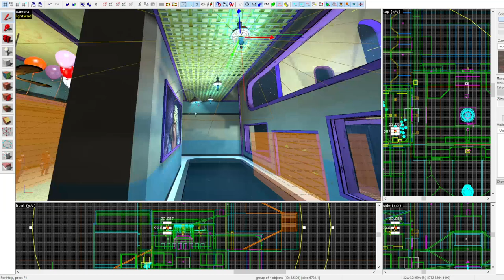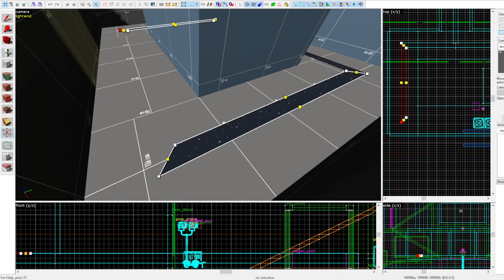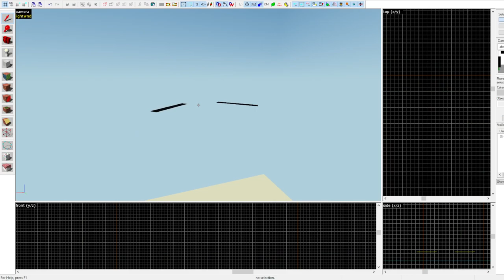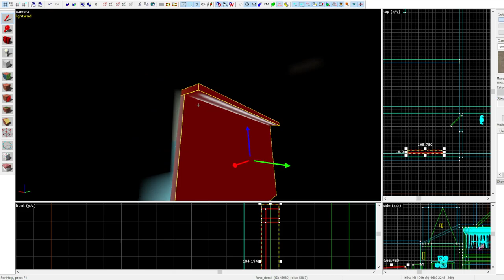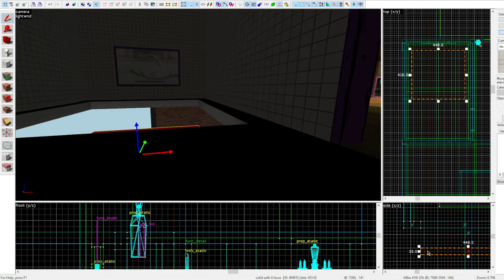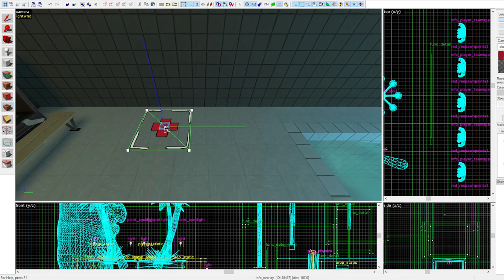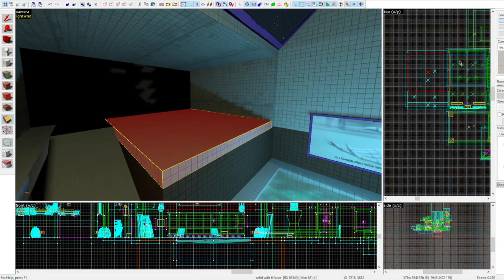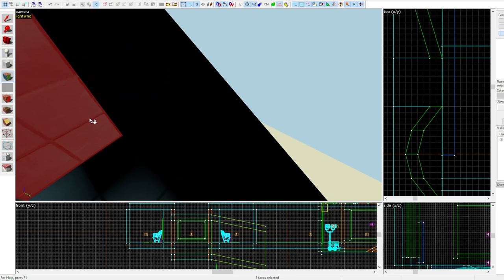[TF2 Hammer] Ennui Box (Part 2)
I had a weird dream a bit ago that inspired me to make this map, it was some weird L shaped, big box, with weird rooms and stuff inside it,  I liked the idea enough to try recreating it as another "weird"  TF2 Map.

I have ended up continuing to add on to it, and eventually started expanding it even more, including secret paths, more rooms and other strange things, along with some new unique things I dont think has really been done much before!

Pretty excited for this one, put a lot of work into it!

Get the map here:
Steam workshop: (It not out yet silly!!)
TF2maps: (It not out yet silly!!)
Gamebanana: (It not out yet silly!!)

This session was around  6+ hours,  sped up to 1 hour and 40 minutes.